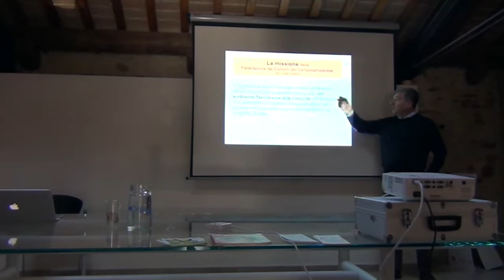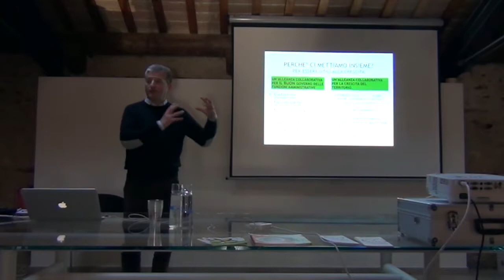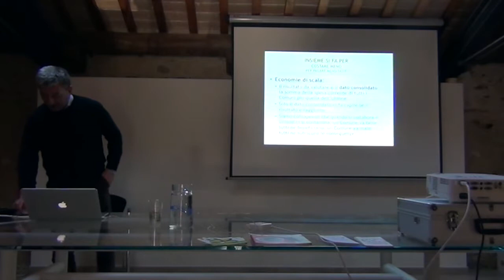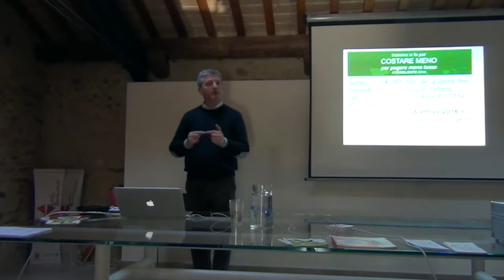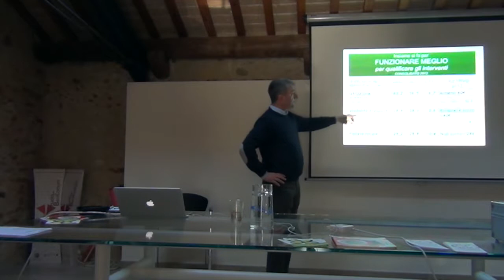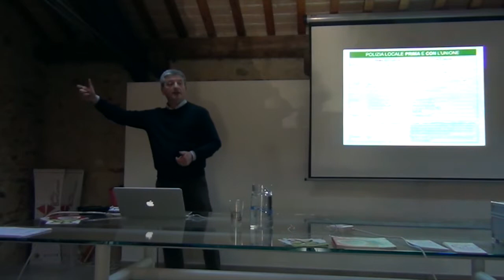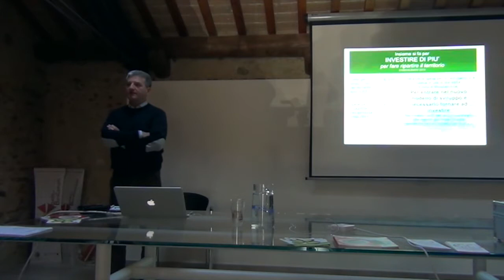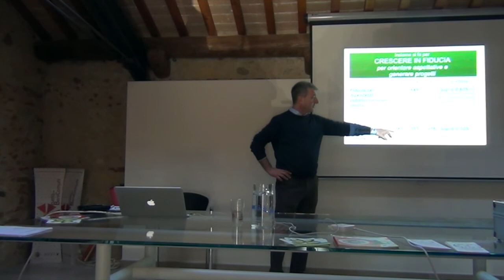Innovazione in Comune. Lezione di Luciano Gallo (Federazione dei Comuni del Camposampierese)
Workshop "L’unione fa la forza: nuove architetture istituzionali per una visione territoriale dell’Altovicentino"

Negli ultimi anni, il ruolo dei Municipi è fortemente cambiato. Sempre più, infatti, gli enti locali – per definizione quelli più prossimi al cittadino – si trovano non solo a garantire servizi, ma anche a interrogarsi su quali siano gli strumenti da adottare per dare al proprio territorio e alle comunità che lo vivono un futuro di benessere. In questo senso, ci si interroga su quali possono essere le architetture istituzionali, i nuovi patti sociali, le nuove tecnologie che mettano i Municipi nelle condizioni di essere soggetti protagonisti del territorio. Questo percorso formativo intende, con un percorso di 10 workshop, dare alcuni strumenti in questa direzione, affrontando a 360° alcuni dei temi centrali per la costruzione di una comunità integrata e sostenibile.